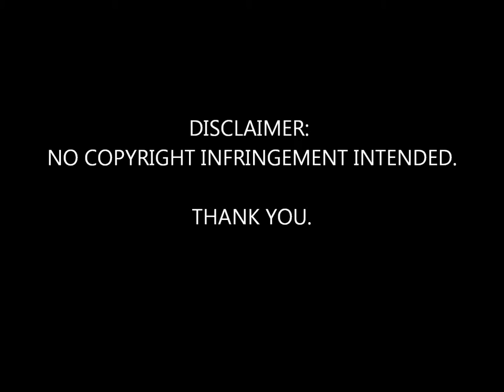The Pale Fountains -- ... From Across The Kitchen Table (Extended Version)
The Pale Fountains - From Across The Kitchen Table (Extended Version). Virgin -- VS 750-12. U.K. 1985.

PLEASE NOTE: These tracks are from my private collection. All rights remain with the original artist.

* The Pale Fountains were an English post-punk band formed in Liverpool in 1980, and composed of Mick Head (vocalist/guitarist), Chris McCaffery (Bassist), Thomas Whelan (Drummer) and former Dislocation Dance trumpeter Andy Diagram (Horns).

Inspired by 1960s music such as Love, Burt Bacharach and The Beatles they failed to make any commercial headway, but they achieved some critical praise for the two albums they released on Virgin, 1984's Pacific Street and 1985's ...From Across the Kitchen Table, produced by Ian Broudie, who later found fame with his band The Lightning Seeds. Their sole UK Singles Chart Top 50 single was "Thank You", which reached No. 48 in 1982.

The band split up in 1987, with Head going on to form Shack with his brother John, and Diagram joining James. Bassist and founder member Chris "Biffa" McCaffery died in 1989 of a brain tumour.

In November 2007, Head announced that he was reforming The Pale Fountains for two gigs. One at the Carling Academy in Liverpool on 2 February 2008, and another at the Shepherd's Bush Empire in London on 3 February 2008.